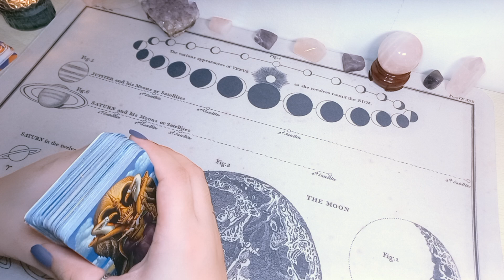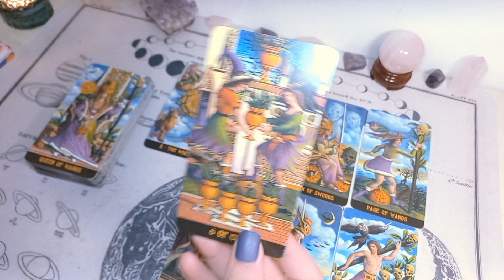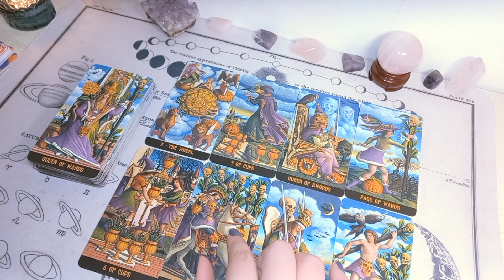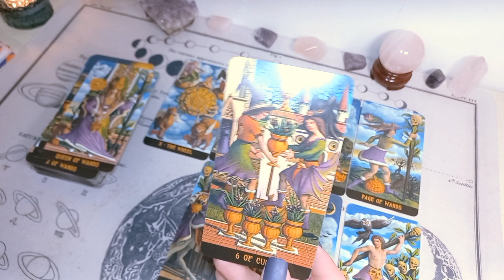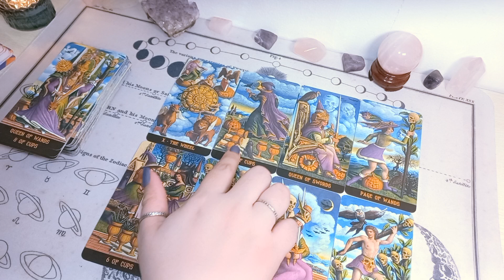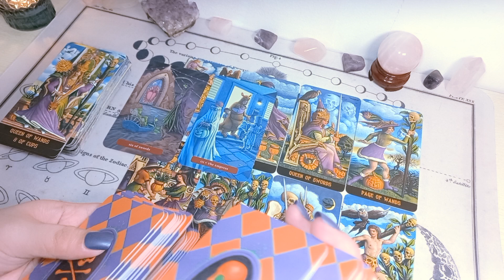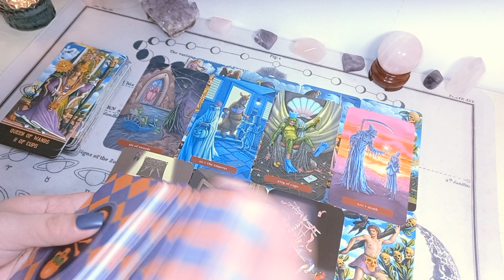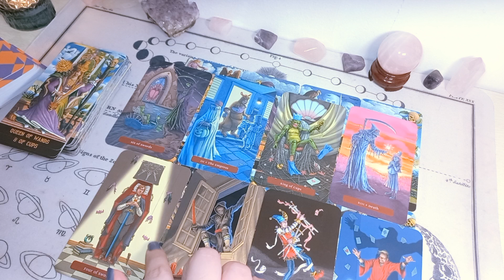SAGITTARIUS ♐️❤️ PAST PERSON RESURFACES & SEEKS TO RECONCILE, BUT U'RE UNSURE OF THEIR INTENTIONS🌟💫